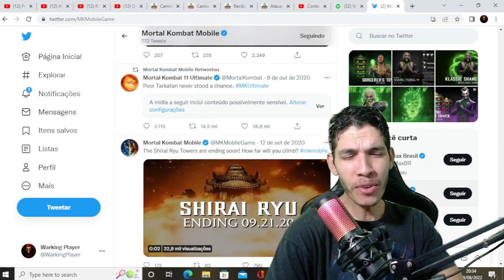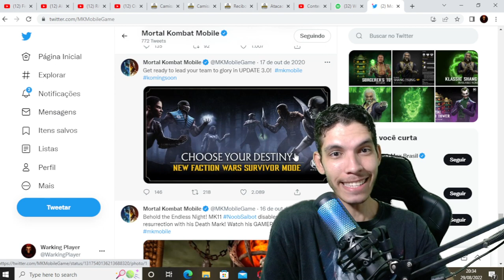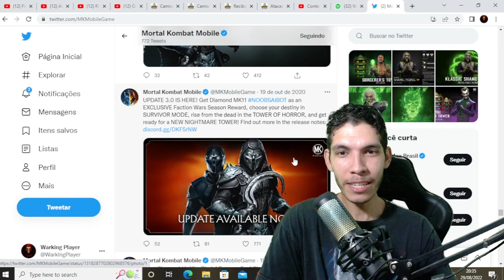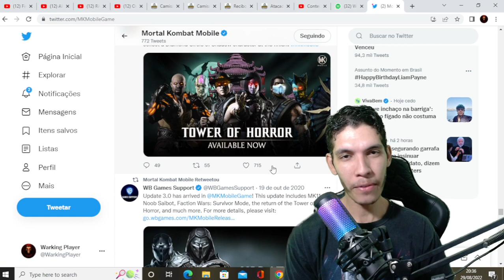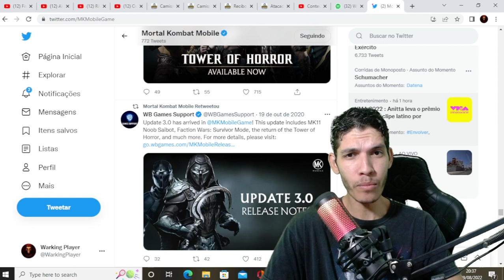PREPARE SE 4.0 CHEGANDO